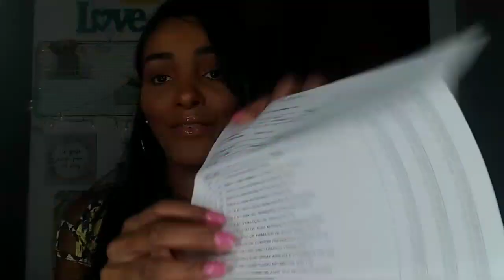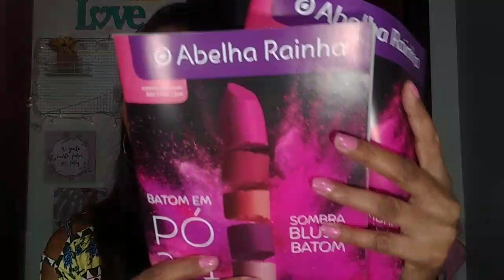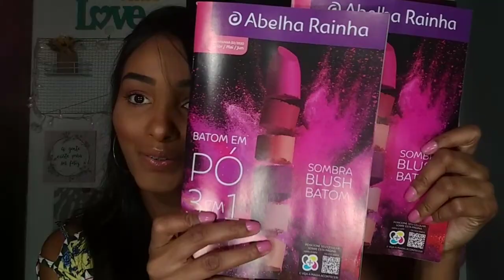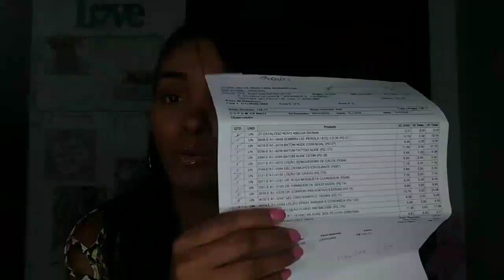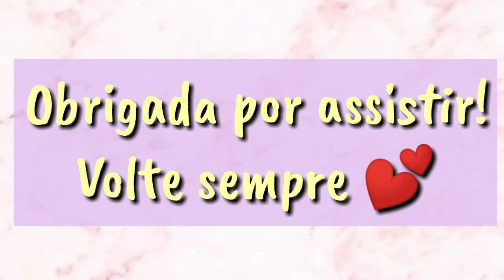Comprinhas Abelha Rainha mês 03 📦